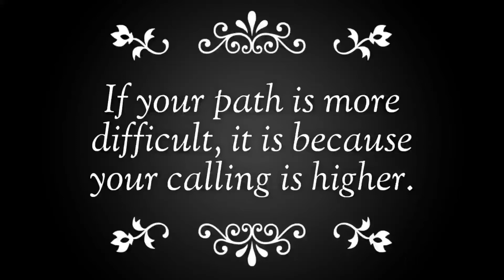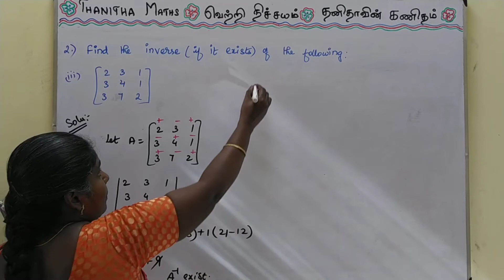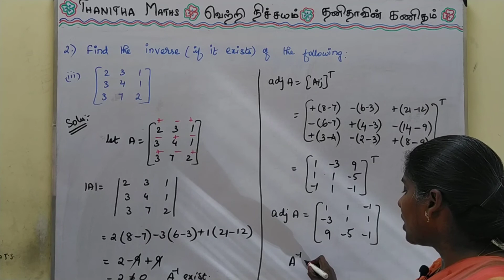12th Maths, Exercise 1.1 –2(iii) in Tamil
12th Maths, Chapter – 1(Applications of Matrices and determinants), Exercise 1.1 –2(iii) is solved and explained in Tamil